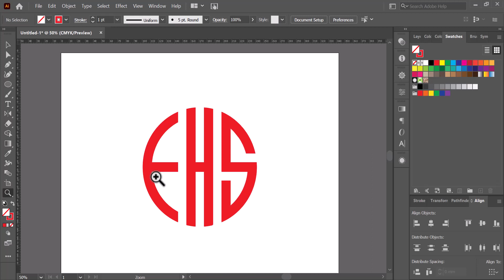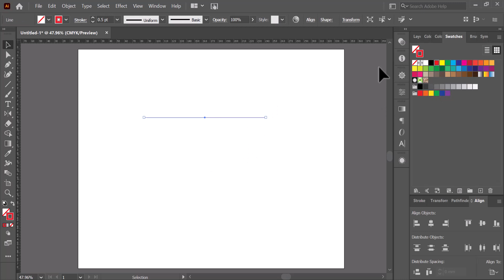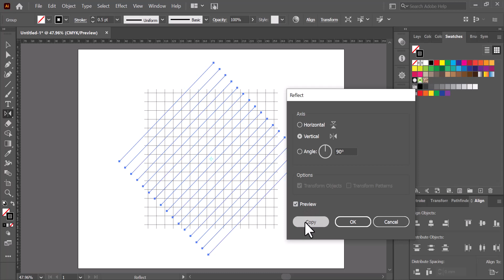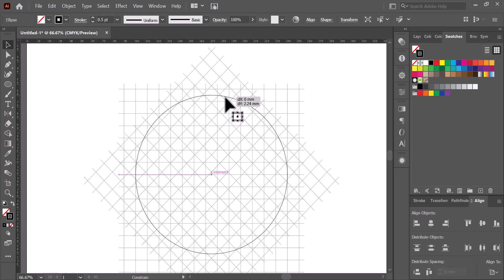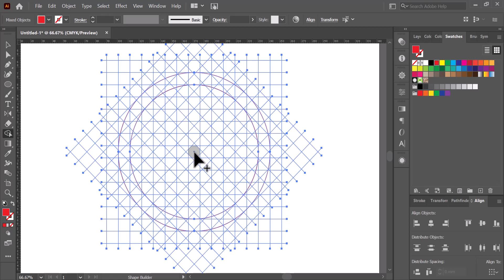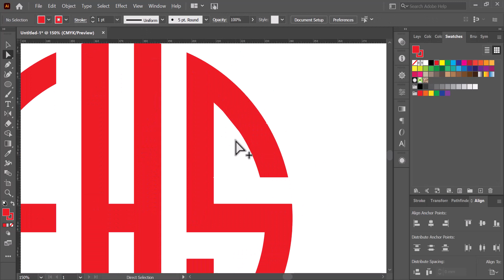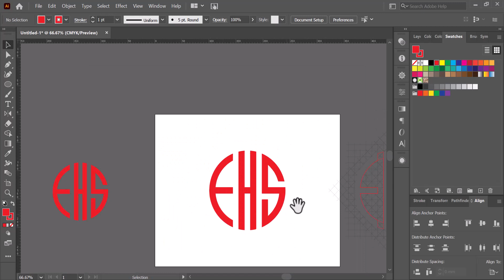Letters Logo In Circle। Easy Tricks in Adobe Illustrator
Hello Everyone!
This is T&T . Today we're going show how to make Letters Logo In Circle. Thanks.